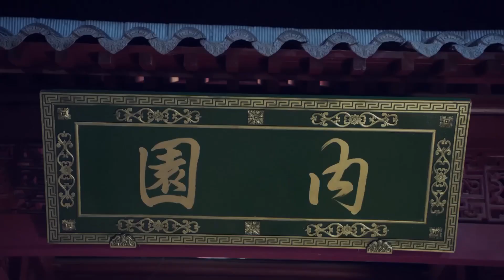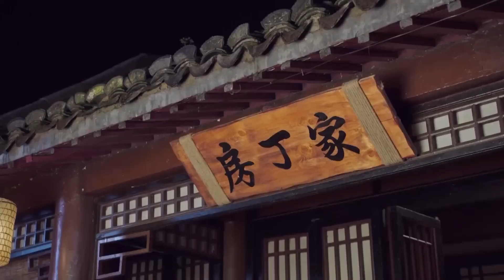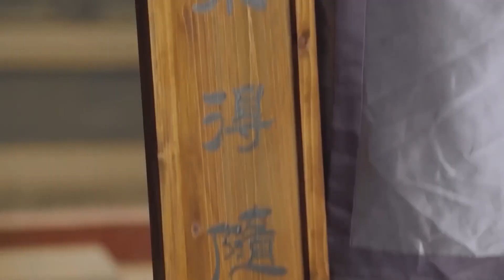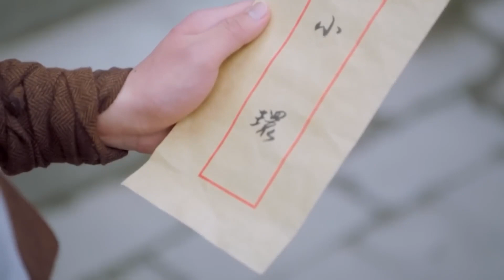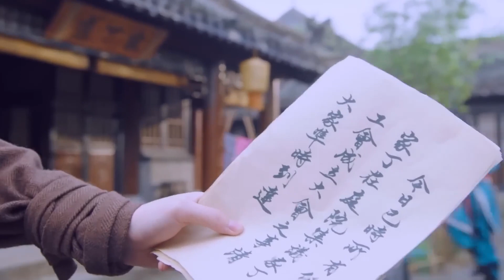【พากย์ไทย】ตอนที่ 02 | ตำนานขี้ข้าทะลุมิติ - Legend of Ace | (เฉินเหอ , จินเฉิน)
🌟เรื่องย่อ :  ชายหนุ่มยุคปัจจุบันต้องย้อนอดีตไปยังยุคโบราณและถูกบังคับให้ทำงานเป็นข้ารับใช้ชั้นต่ำให้กับตระกูลที่มีชื่อเสียง แต่เขานั้นได้ใช้ความฉลาดและความหัวไวในการพลิกแพลงสถานการณ์ และช่วยให้นายจ้างของเขากลายเป็นผู้มีอำนาจแห่งแผ่นดิน ส่วนเขานั้นก็ได้มีชื่อในฐานะข้ารับใช้ที่ดีที่สุด